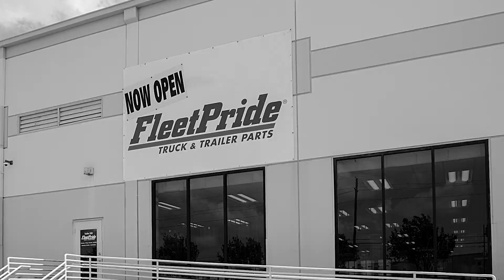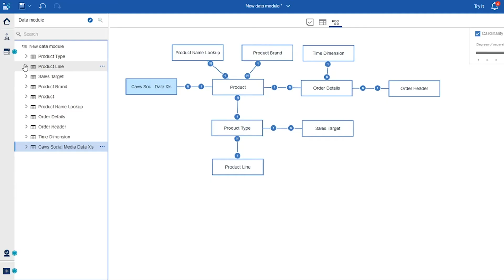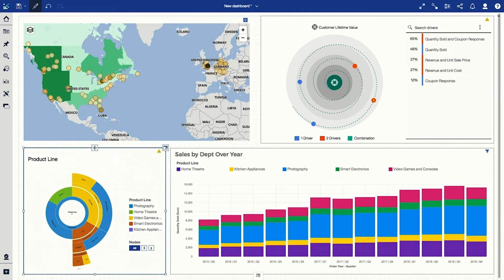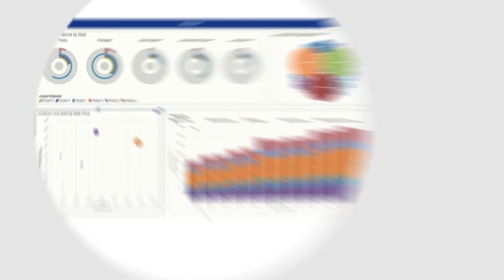Analytics, Data Science & Optimization at FleetPride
Watch how FleetPride successfully implemented Analytics & Advanced Analytics with Cresco International to increase productivity, sales and Revenue.